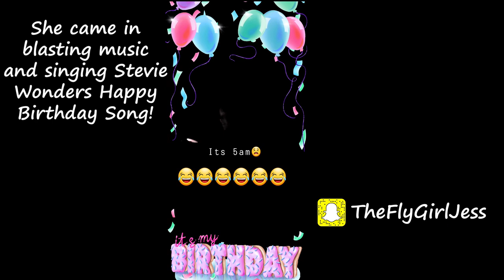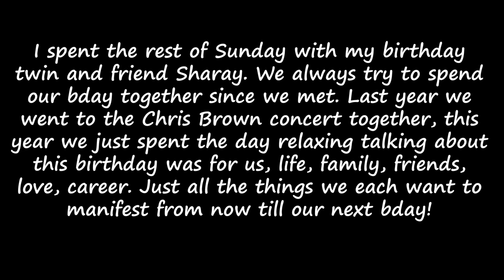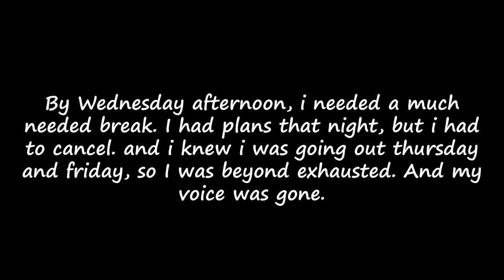Birthday "VLOG"! w/ @FUNarios and friends! | BIG ANNOUNCEMENT! | #1 Question answered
Hey Guys! So for anyone whose not on my Snapchat. here ya go! I went live with you guys, but here's what all ya missed!! Stay to the end for a big announcement! I'm answering a question you guys have been asking me for months!!